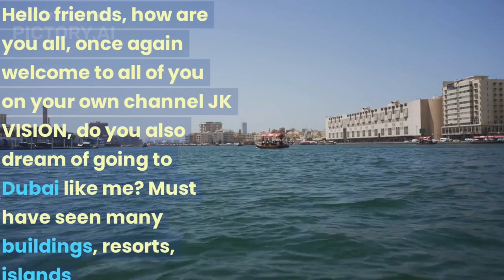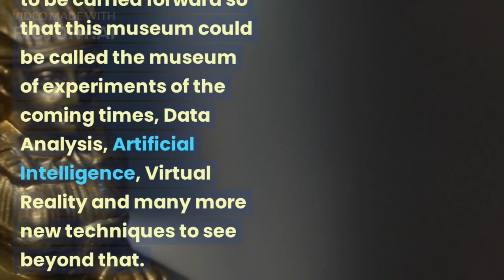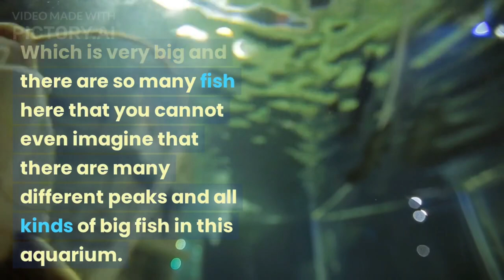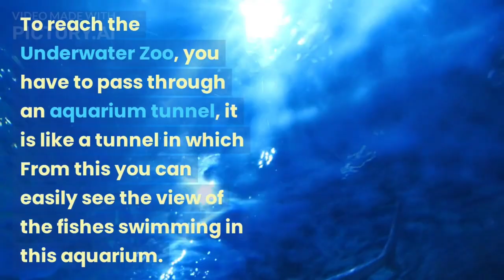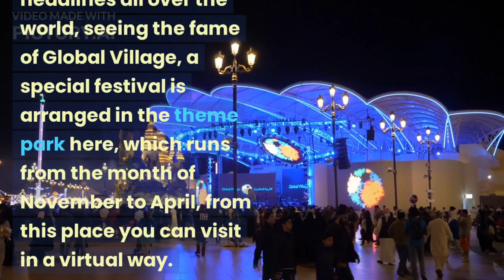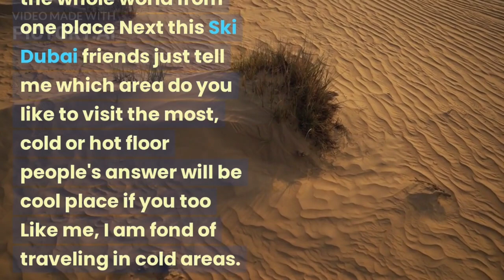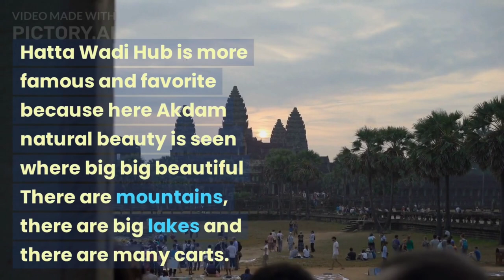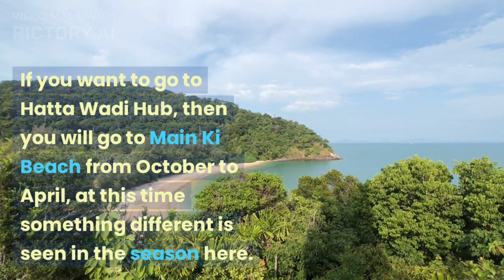Top 5 tourist place in Dubai (UAE)//TOURISM PLACE DUBAI MOST BEAUTIFUL PLACE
Today we are going to explain the top 5 unique tourist place in Dubai

Dubai Museum is the main museum in Dubai, United Arab Emirates. It is located in the Al Fahidi Fort, built in 1787 and is the oldest existing building in Dubai. The museum was opened by the Ruler of Dubai in 1971, with the aim of presenting the traditional way of life in the Emirate of Dubai